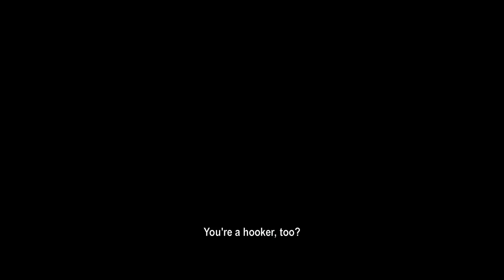Cuddle Weather Official Trailer: September 13, 2019 in Cinemas Nationwide!